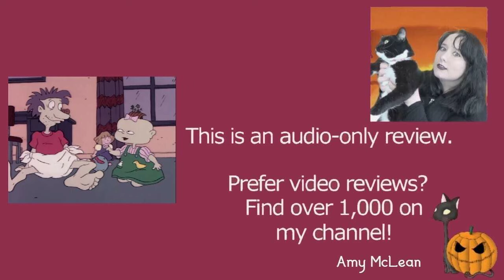Rugrats S02E06 Regarding Stuie | Review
MY BOOKS What's your review of the Rugrats episode Regarding Stuie (S02E06)? It's produced by Klasky-Csupo. Characters include Tommy Pickles, Chuckie Finster, Phil and Lil DeVille, Angelica Pickles, and Spike the dog. [OPEN FOR LINKS AND FACTS!] Rugrats TommyPickles KlaskyCsupo Do you want to watch Rugrats episodes? Did you enjoy the full series or just parts of it? Scroll down for more information!

Amy McLean

About Rugrats S02E06 Regarding Stuie

Wondering where to watch Rugrats? Most of the films and TV shows I review can be found on Amazon Prime, Netflix, DVD, or blu-ray.

Episode Cast and Characters:
Michael Bell - Drew Pickles / Chas Finster / Fat Man / Sailor
Christine Cavanaugh - Chuckie Finster
Melanie Chartoff - Didi Pickles
Cheryl Chase - Angelica Pickles
Elizabeth Daily - Tommy Pickles / Teen Girl
David Doyle - Grandpa Lou Pickles
Scott Menville - Larry / Steve
Jack Riley - Stu Pickles
Kath Soucie - Phil DeVille / Lil DeVille / Betty DeVille